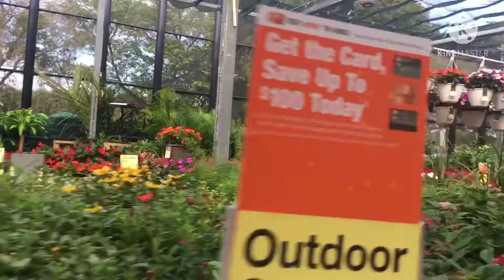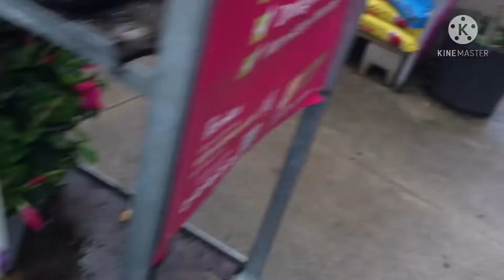Happy#💰 Valentine’s #🌾Day %🍀%🔜to #🌾#☘️#☘️you#☘️#